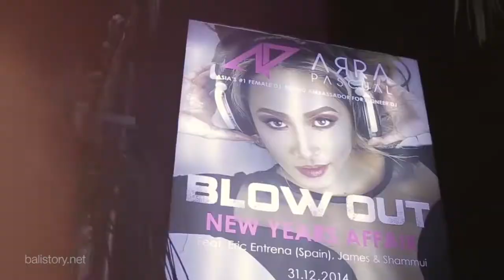Mint Club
Bali nigth story.